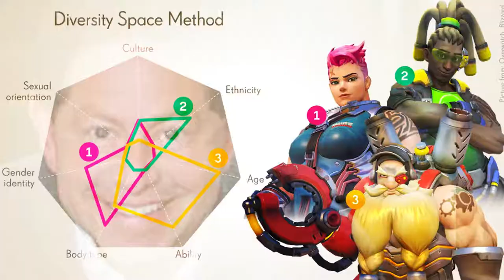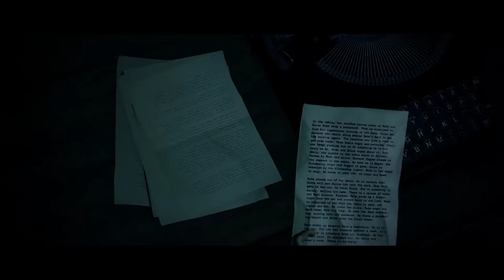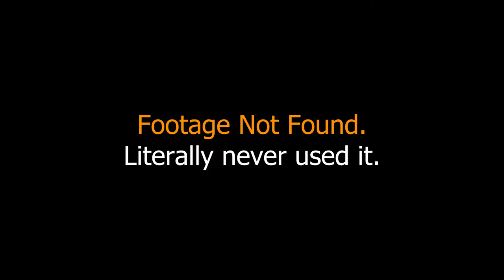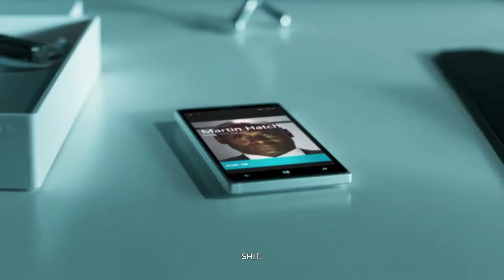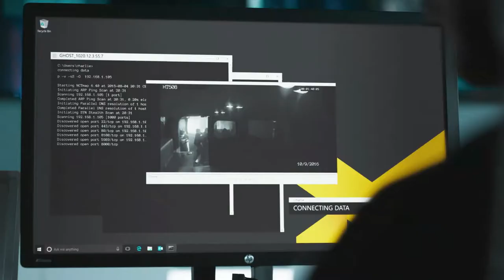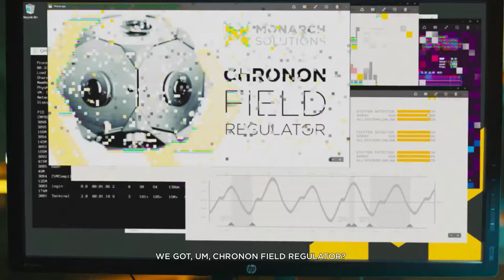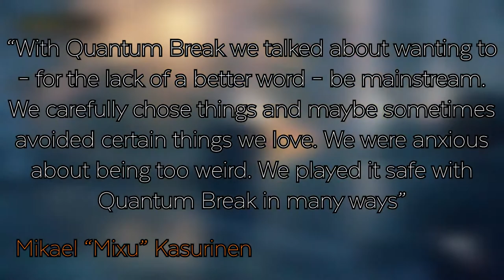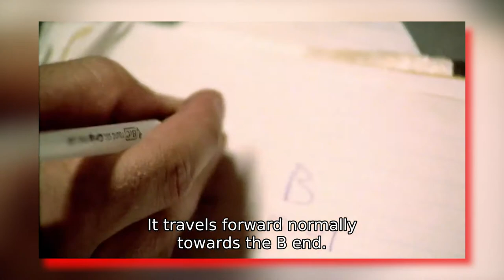Is Quantum Break Remedy's Worst Game?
I review Quantum Break. It's an interesting merger of film, television, and a very standard third person shooter. And well. I just had to talk about it. Because after all. It might just be Remedy's worst game.
Chapters:

00:00 - Intro
00:36 - Premise
01:30 - Visuals
05:38 - Audio
08:32 - Gameplay
14:07 - Narrative (General)
17:55 - Narrative (TV Show)
20:16 - Narrative (Game + TV Show)
22:16 - Quantum Break's Biggest Problem
25:35 - Conclusion